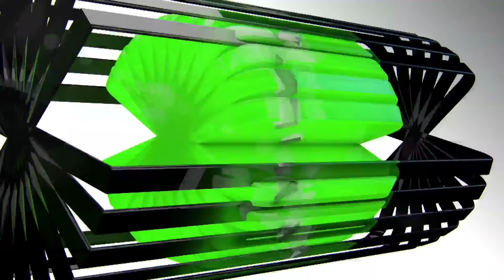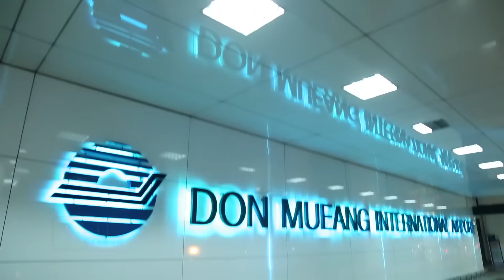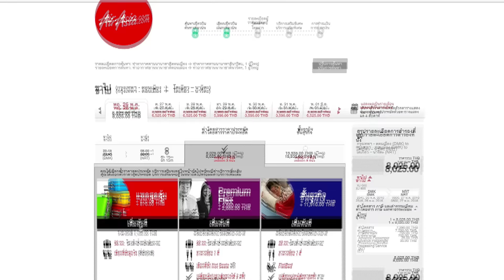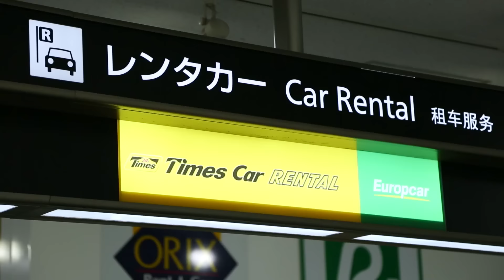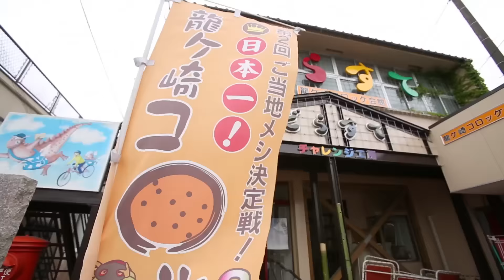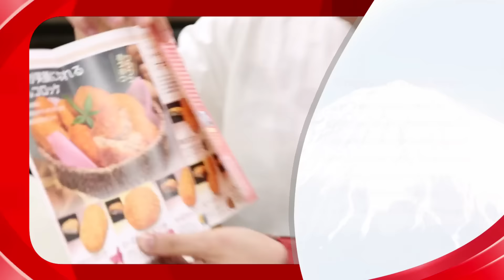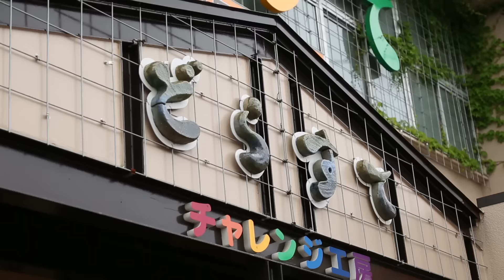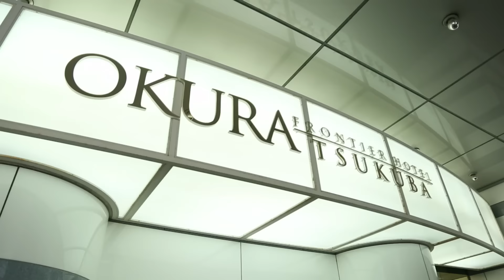มาจิเด๊ะ Japan X : เที่ยวอิบารากิ (1) (5 มิ.ย.59)